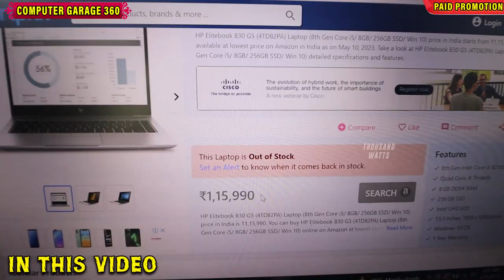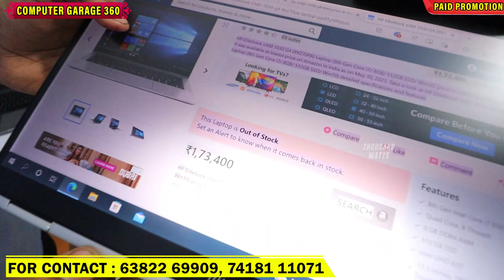LOW PRICE LAPTOPS SHOP IN COIMBATORE Computer Garage 360 Coimbatore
COMPUTER CARAGE 360

⭐DEMO LAPTOPS
⭐PRE-OWNED LAPTOPS
⭐USED LAPTOPS
⭐ALL TYPE OF ACCESSORIES

ADDRESS:

Computer Garage 360
843, Verran Tower, Kangipuram S.M Silks Near, Gp Signal,

LOCATION:
Dropped pin

The best laptop shop video in Tamil
Uesd sale in Coimbatore
Demo sale in Coimbatore
Used laptops market
Best laptop service centre in Coimbatore